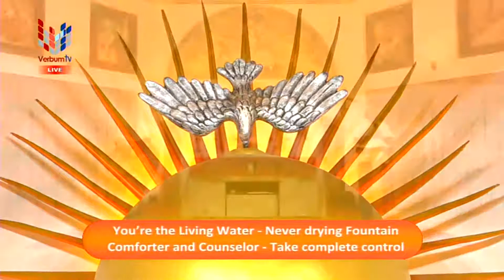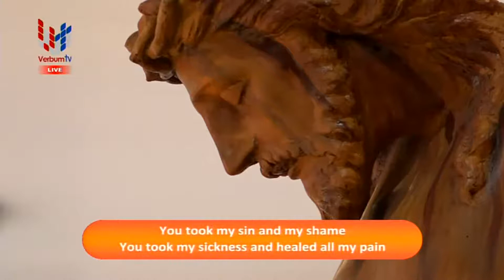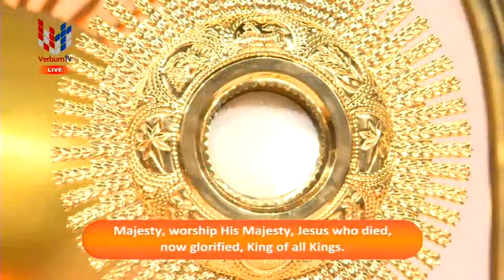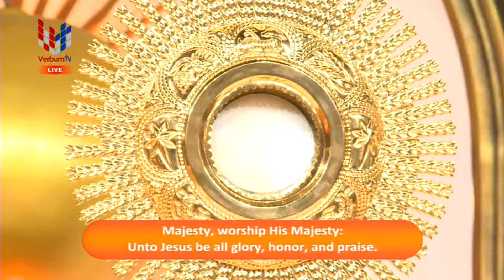Abide in Christ - (30-10-2021)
Abide in Christ  -  Live  (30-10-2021)